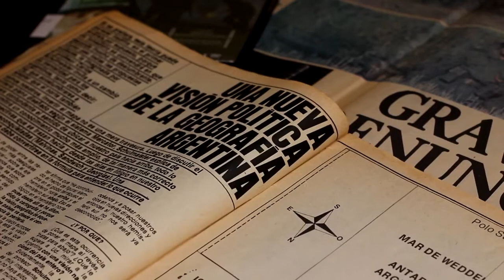Hugo Robert: Soberanía territorial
En este capítulo de la serie Soberanía Territorial y Marítima: en defensa de los derechos plenos sobre territorio argentino Hugo Robert, vicepresidente del CECIM La Plata, ofrece algunas definiciones acerca de lo que implica ser una nación soberana y de qué modo debemos pensar la recuperación de la soberanía plena sobre mar y territorio argentinos

Equipo de realización: Jimena Espinoza, Julián Cáneva, Malena Escalante, Fausto Vitale, José Giménez.